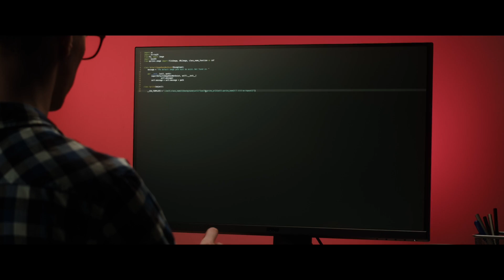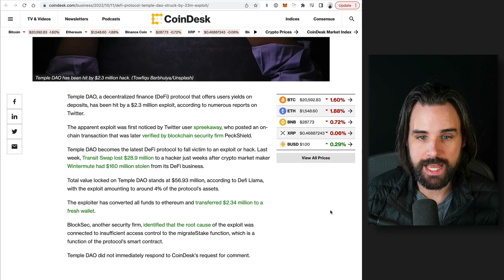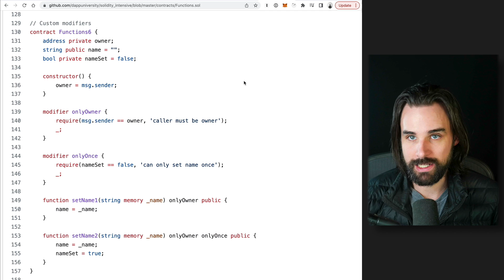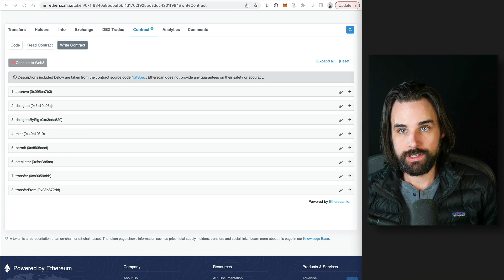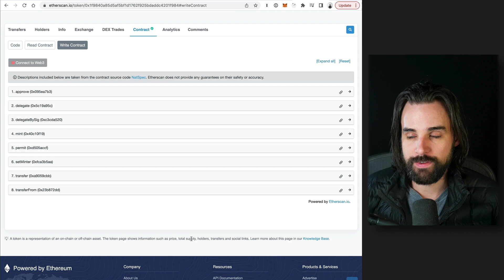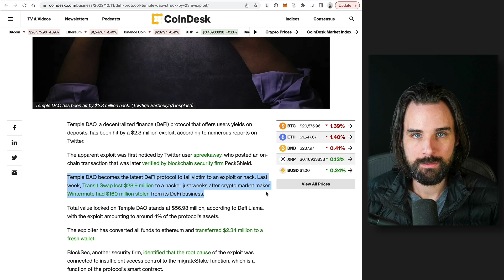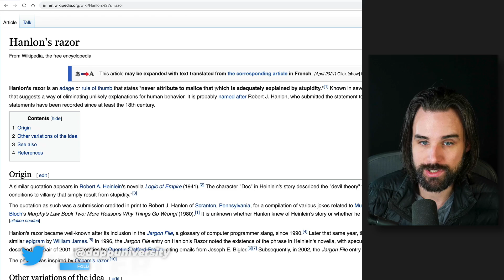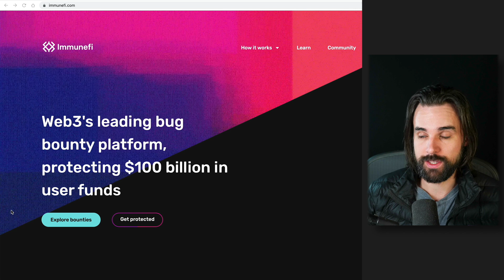The TRUTH about the $2M Temple DAO Hack